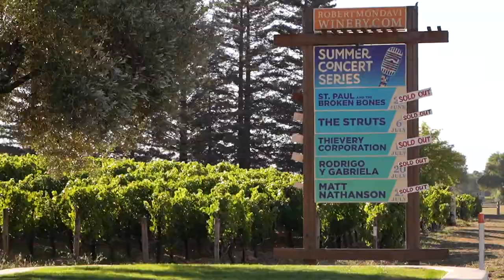Mondavi 2019 Summer Concert Series